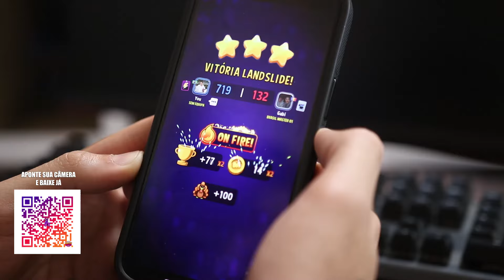SE EU E MINHA AMIGA FOSSE ATENDENTE DE TELEMARKETING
Match Masters está dando um pacote que vale 10 dólares! Você só precisa baixar Match Masters e o pacote é seu!

Página no Face: oquenaodizeryoutube

willouAES
watsonalves